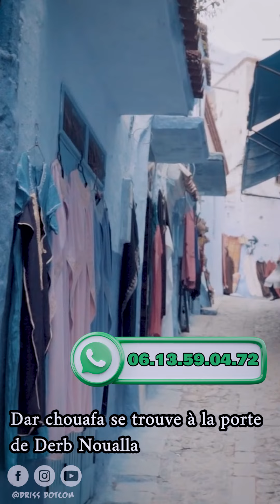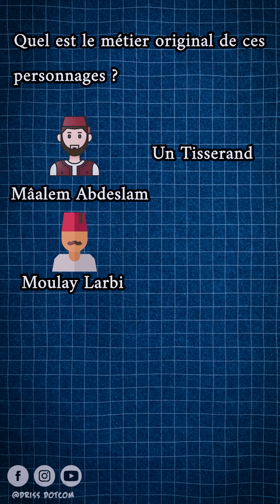La Boîte à merveilles -- الامتحان الجهوي 2024 --- Questions Réponses --- | الأولى بكالوريا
لإشتراك عرض الجهوي 1 باك - الواتساب : 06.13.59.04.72
❤️🌍 افتتاح التسجيل في عرض التحضير لجهوي الأولى بكالوريا 2024 🌍❤️
رابط التواصل عبر الواتساب :

عرض جهوي الأولى بكالوريا 2024
لإلتحاق أرسل كلمة عرض لرقم الواتساب
مواد العرض : الفرنسية ، الإجتماعيات الفرنسية و اللغة العربية
العرض يتضمن : فيديوهات ، لايفات ، مقاطع صوتية لتسهيل الحفض ، تصحيح امتحانات جهوية ...
الخدمة فالعرض يوميا تال أخير نهار فالجهوي
ثمن العرض رمز بزااف : 150 درهم للمواد بثلاثة كتخلصها مرة وحدة تال أخير نهار في الجهوي
🚫❌لكن عدد المقاعد محدود بزااف غنشدو غا واحد لعدد قلييييل نخدمو معاهم لإمتحان الجهوي

الله اسهل عليكم تفرحو وليديكم بالتوفيق

🔻 Driss Dotcom ®️

🔥🔥 Production écrite :

🔥🔥 Les Figures De Styles :

🔥🔥 Les focalisations :

🔥🔥 Discourt direct et discourt indirect :

🔥🔥 La Boite à Merveilles :

🔥🔥 Antigone :

🔥🔥 Le dernier jour d'un condamné :

🔥🔥 Situer le passage :

🔥🔥 Les registres ou les tonalité :
ملخص La Boîte à Merveilles
la boite à merveilles film complet en arabe ,
la boite à merveilles audio,
la boite à merve

la boite à merveilles chapitre Les personnages
la boite à merveilles chapitre Les Evènements principaux
علبة العجائب
résumé de la boite a merveille
ملخص la boite a merveille بالعربية

شرح la boite a merveille بالعربية | Biographie d'ahmed sefrioui Bedarija

شرح la boîte à merveille ,
شرح la boite a merveilles بالعربية والفرنسية,
شرح قصة la boite a merveille ,
شرح علبة العجائب,
شرح علبة العجائب بالعربية,
شرح رواية علبة العجائب ,
شرح قصة علبة العجائب ,
autobiographie de ahmed sefrioui,
ahmed sefrioui la boite à merveilles en arabe,
ahmed sefrioui date de naissance,
ahmed sefrioui livres,
ahmed sefrioui biographie,
شرح رواية la boite à merveilles بالعربية
La boite à Merveilles en arabe شرح بالعربية
La boite à merveilles en arabe (bel3arbya, 3arbia), réat (bac) écrits par Ahmed Sefrioui , vous trouverez aussi sa biographie, présentation de la littérature maghrébine (marocaine) d'expression française, résumés et les corrigés des examens région avec  le français n'a jamais été aussi facile ;)
Vidéos préparées par Français , Bonne compréhension

la boite à merveilles,شرح la boite a merveille بالعربية | 1 en Arabe | شرح la boite,La Boîte à Merveilles: personnages et lieux principaux, Résumé de la Boite a Merveille | F ملخص رواية la boite a merveille بالعربية,كيف تضمن 5 نقاط على الأقل في رواية La Boîte à Merveille للامتحان, Etude du roman "la boîte à Merveilles",La Boî | صندوق العجائب لاحمد الصفريوي | régional bac